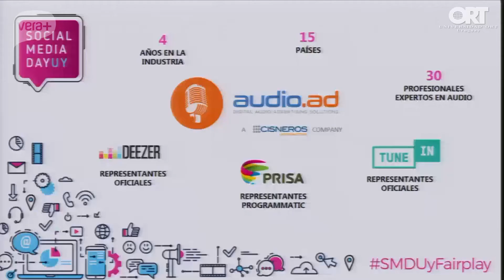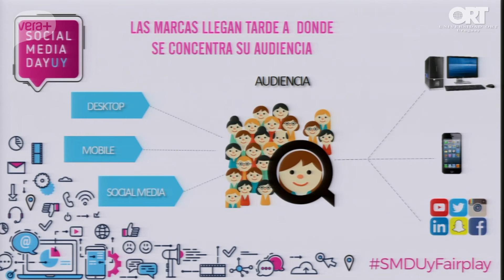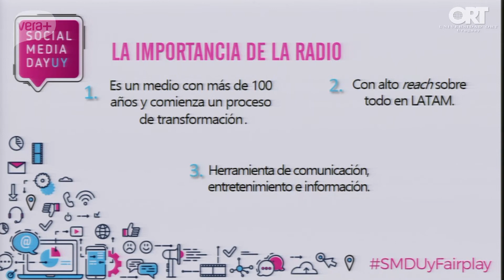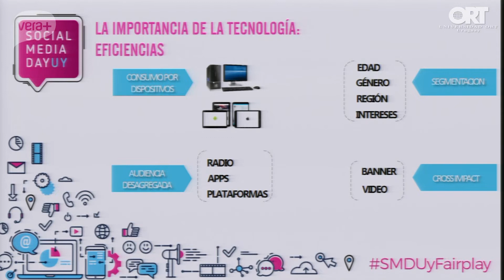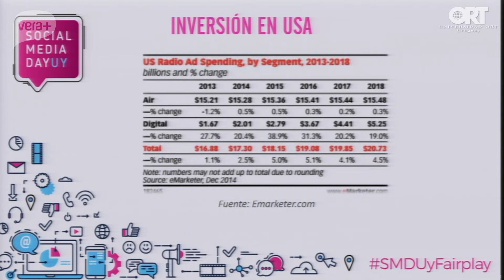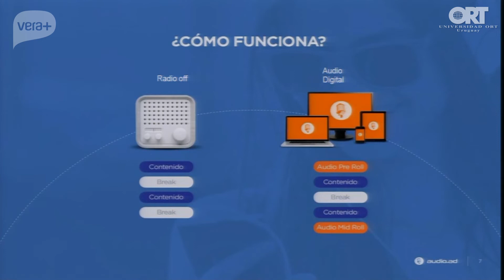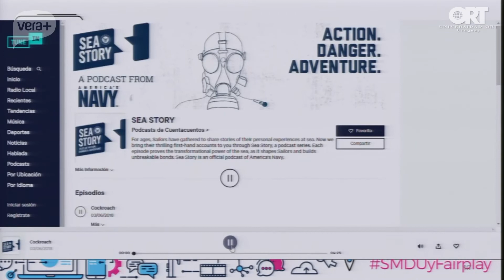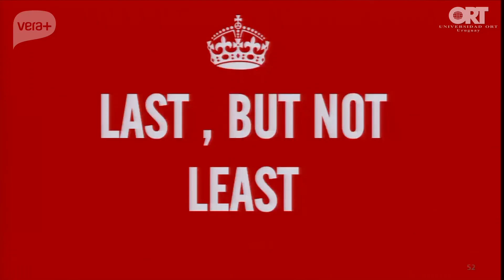"The Audio Revolution", por Javier Montanaro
Vicepresidente de Ventas en RedMas (A Cisneros Interactive Company), con responsabilidad comercial en 15 mercados de Latinoamérica y Centroamérica.

Cuenta con más de 18 años de experiencia en la industria digital, tanto en compañías especializadas en ad-tech como en medios de comunicación. Anteriormente, se desempeñó como VP de Ventas para Latinoamérica en Headway Digital, como director comercial para el Cono Sur en US Media Consulting y como gerente comercial de Infobae. Estudió Administración de Empresas en la Universidad de Buenos Aires (UBA) y posee un Programa Ejecutivo en Dirección de Empresas de la UCEMA.

Expositor en Transformación digital y compra programática en los eventos más destacados de la industria digital, como EXMA Bolivia, IAB Colombia, Ned Perú, IAB Uruguay, AMBA & Social Media Summit Argentina entre el 2017 y 2018.